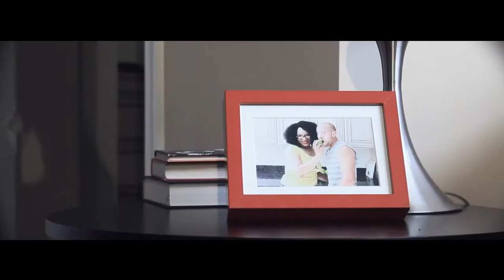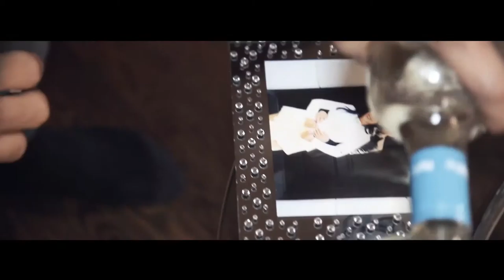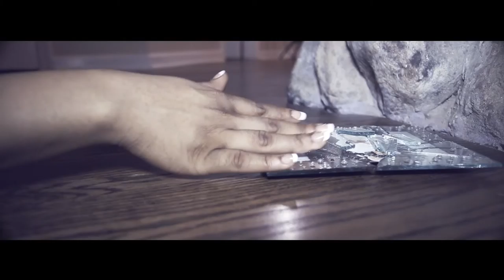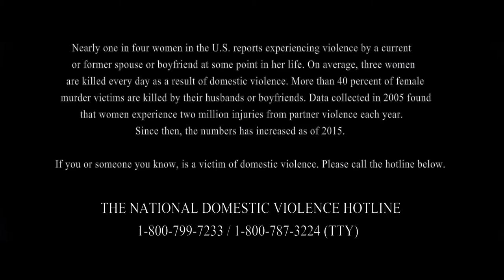LAWS OF ATTRACTION OFFICAL VIDEO